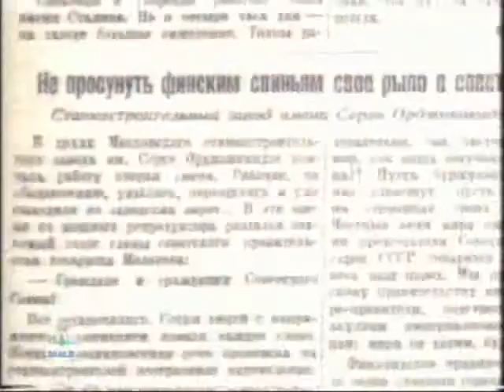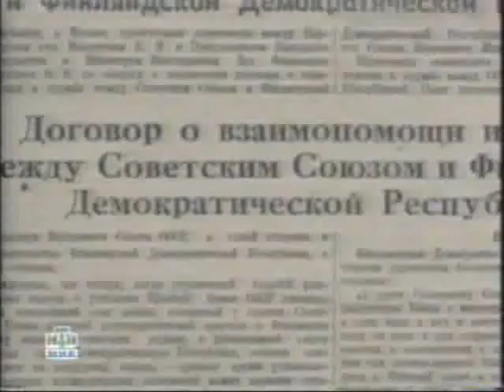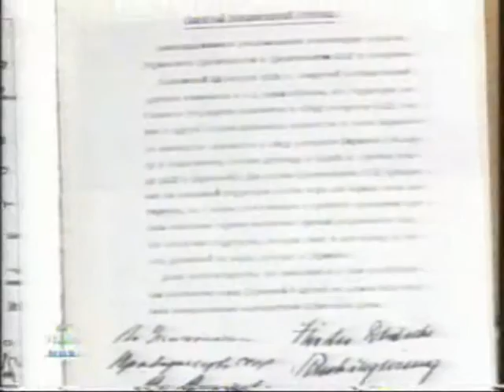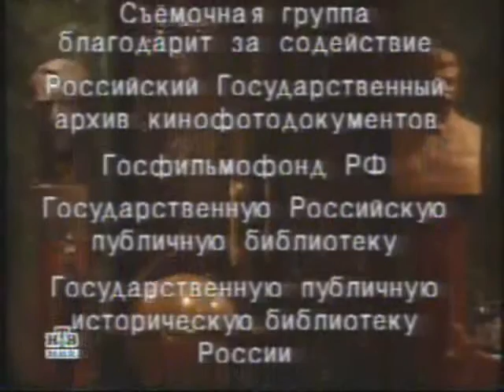последний миф 09